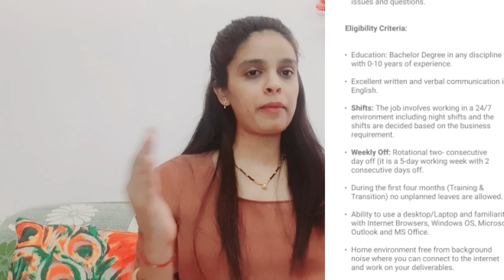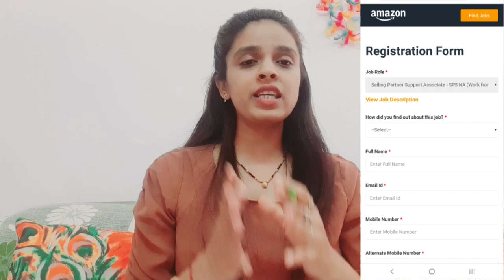Work From Home Jobs Openings |Amazon Online Jobs |Earn Money Online| Graduates Jobs|Freshers Jobs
Direct Application Form link for Amazon Selling  Support Associates-

For Any Query msz me-

Thankyou.

Amazon jobs
work from home jobs
online  jobs
tele calling jobs
12th pass jobs
nonsales jobs
bpo jobs
customers supports jobs
customer service jobs
calling  jobs
12th pass jobs
students jobs
sales jobs
developer jobs
technical jobs
HR jobs
MNC Company jobs
ngo jobs
earn money online
Tron Associates Jobs
freshers graduates jobs
lido learning recruitments
business associates
Academic counsellor jobs
vedantu online jobs
unschool jobs
geetasonlinetips